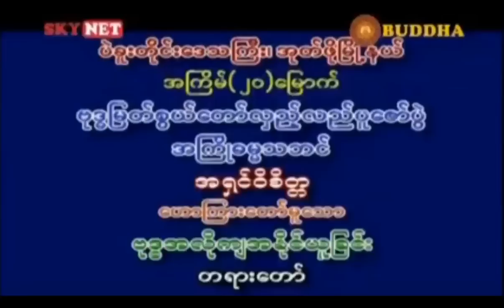အရွင္ဝိစိတၱ - ဗုဒၶအလုိက်အနိုင္ယူျခင္း တရားေတာ္